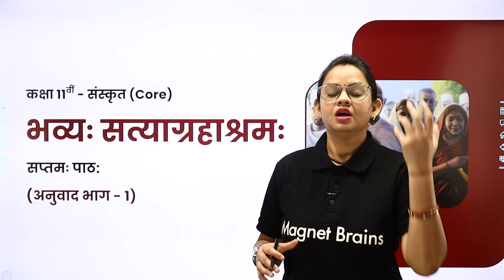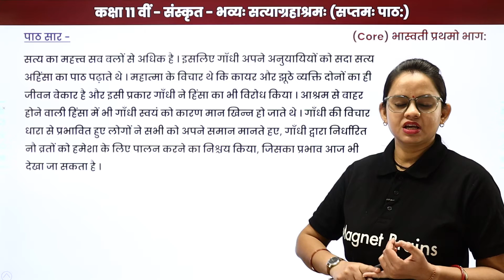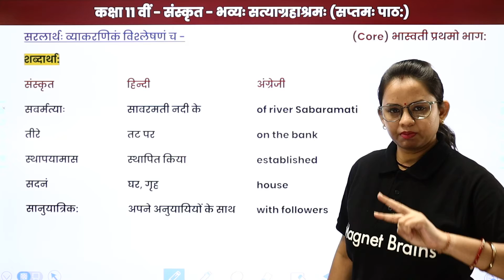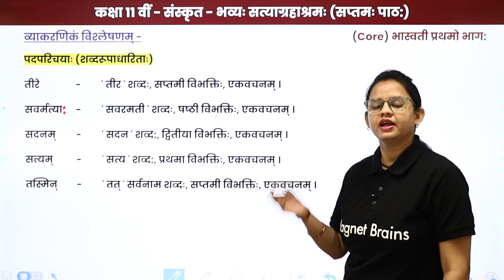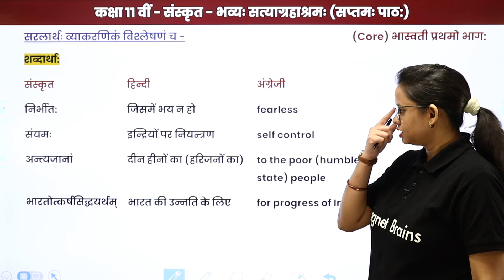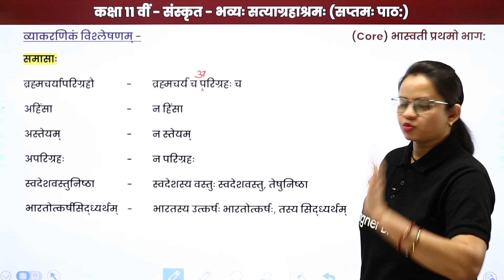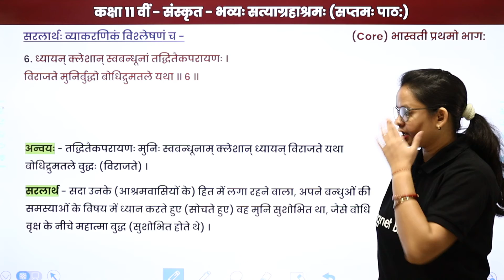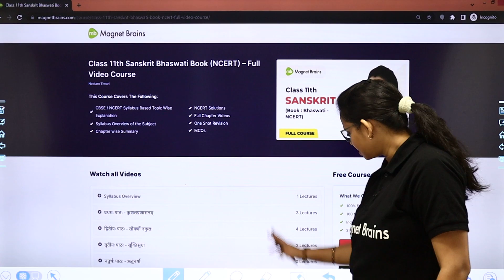Bhavya Satyagrashram | Full Chapter Meaning (Part 1) | Class 11 Chapter 7 Sanskrit Bhaswati | 2024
✔️ Class: 11th
✔️ Subject: Sanskrit
✔️ Chapter: Bhavya Satyagrashram (Chapter 7)
✔️ Topic Name: Full Chapter Meaning (Part 1)
✔️ Topics Covered In This Video (By Neelam Mam): This chapter highlights the values of truth, non-violence, and self-discipline, as practiced in the Satyagrahashram. It explains Gandhi's principles of Satyagraha and the role of ashrams in cultivating moral strength and peaceful resistance. The first part explores key lessons on spiritual and social reform.
00:00 भव्यः सत्याग्रहाश्रमः इंट्रोडक्शन: अनुवाद ( भाग - 1) / Bhavya Satyagrashram Introduction: Anuwaaad  (Bhaag - 1)
01:37 पाठ परिचय: भव्यः सत्याग्रहाश्रमः / Paath Parichay:  Bhavya Satyagrashram
12:03 सरलार्थः व्याकरणिकं विश्लेषणं च - / Saralaarthah Vyaakaranikan Vishleshanan Ch
47:00  व्याकरणिकं विश्लेषणम्  / Vyaakaranikan Vishleshananam

bhavya satyagrahashram meaning
satyagraha principles in sanskrit
gandhian ashram philosophy
class 11 sanskrit chapter explanation
satyagraha importance in sanskrit
gandhi's teachings in sanskrit
cbse class 11 sanskrit solutions
full chapter meaning in sanskrit
satyagraha moral lessons
bhavya satyagrahashram part 1
non-violence and truth in sanskrit